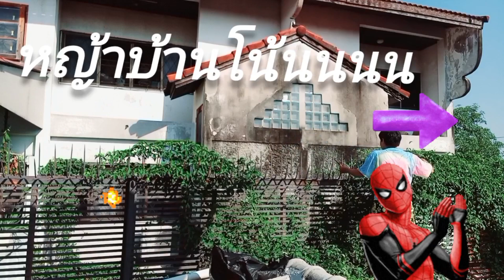สติเท่านั้น